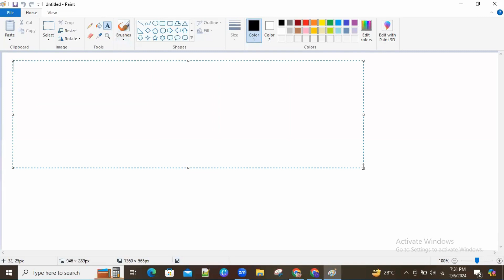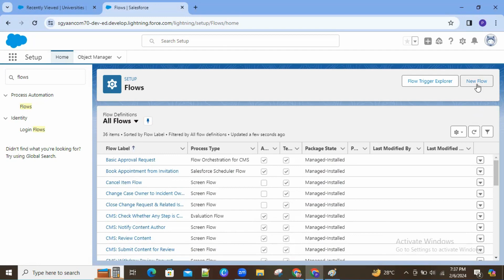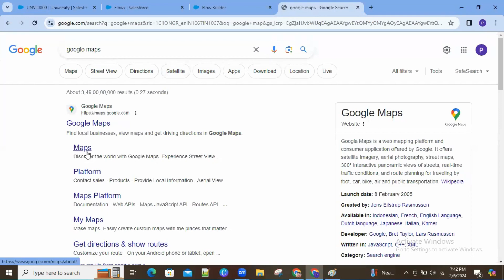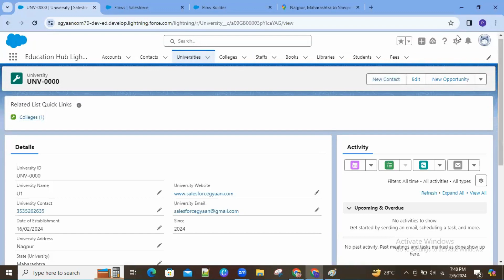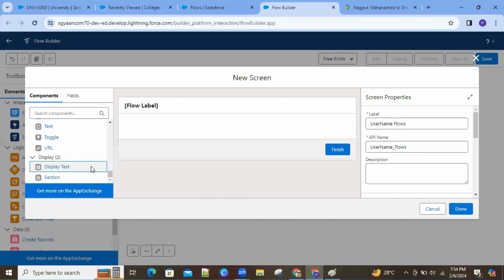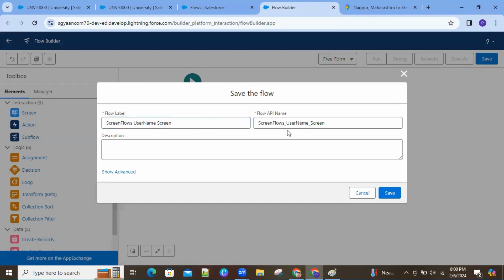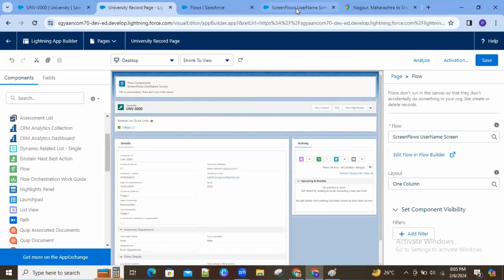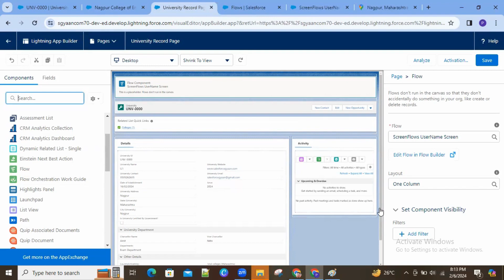Learn Screen Flows in Lightning | Screen flows in salesforce | Hindi | Day 1 | Salesforce Gyaan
Learn Screen Flows in Lightning
screen flows in salesforce
create record using screen flow in salesforce
screen flows

🌟 Exploring Screen Flows in Salesforce Lightning! 🌟

Welcome to our latest tutorial on Salesforce Lightning Flows! In this video, we dive deep into the world of Screen Flows and uncover how they can revolutionize your business processes.

🔹 What are Screen Flows? 🔹
Screen Flows are a powerful tool within Salesforce Lightning that allow you to create guided user experiences, step-by-step processes, and intuitive workflows—all without writing a single line of code!

🔹 Why Screen Flows Matter 🔹
Learn why Screen Flows are essential for streamlining tasks, enhancing user engagement, and boosting productivity across your Salesforce org. From onboarding new employees to handling customer inquiries, Screen Flows offer endless possibilities for automation and efficiency.

Discover the key features of Screen Flows, including dynamic screens, conditional logic, input validation, and more. We'll also explore real-world examples and case studies to illustrate how Screen Flows can solve common business challenges.

🔹 How to Create and Customize Screen Flows 🔹
Ready to get hands-on? Follow along as we demonstrate how to create, customize, and deploy Screen Flows within Salesforce Lightning. Whether you're a Salesforce admin, developer, or business user, you'll learn practical tips and best practices for building seamless user experiences.

Take your Screen Flows to the next level with advanced techniques and strategies. From integrating with external systems to optimizing performance, we'll cover everything you need to know to unleash the full potential of Screen Flows.

Don't wait any longer to harness the power of Screen Flows in Salesforce Lightning! Watch our video, roll up your sleeves, and start building game-changing workflows that drive success for your organization.